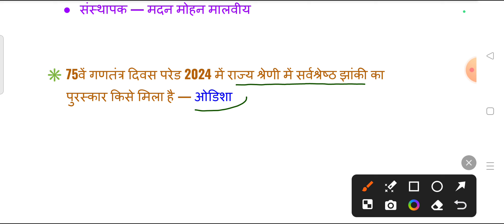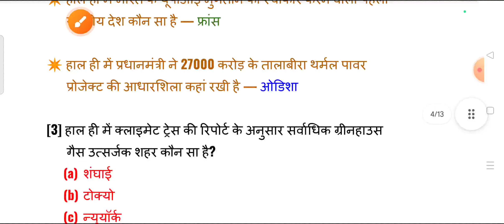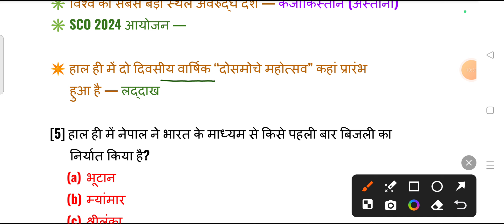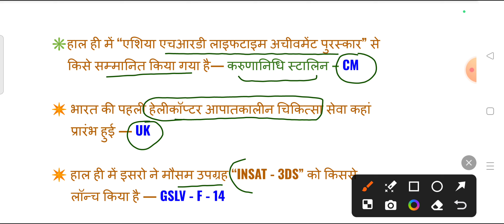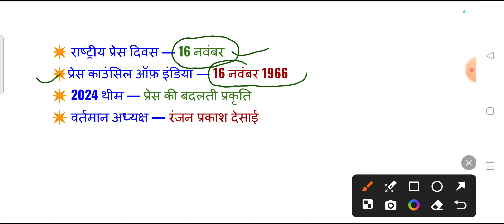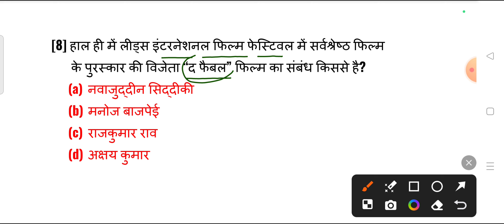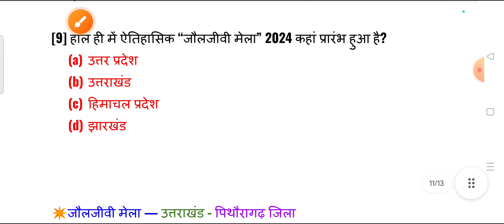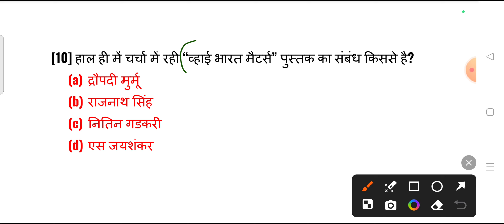18 Nov 2024 Current Affairs | Current Affairs Revision | 60 GK GS Questions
18 Nov 2024 Current Affairs | Current Affairs Revision | 60 GK GS Questions

SSC pre exam banking exam SSC CGL exam railway exam super TET exam net banking exam one day exam.